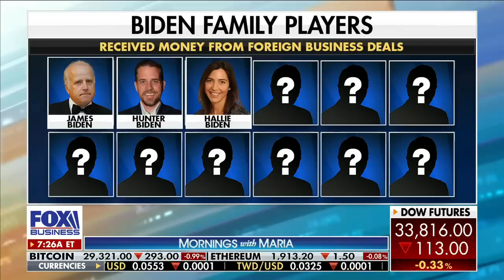Trump unveils his new nickname for Joe Biden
FOX Business' Maria Bartiromo, Kelly O'Grady and The Lonski Group founder and President President John Lonski discuss former President Trump retiring Hillary Clinton's nickname, fallout from the Biden family's business dealings and the 2024 presidential election.